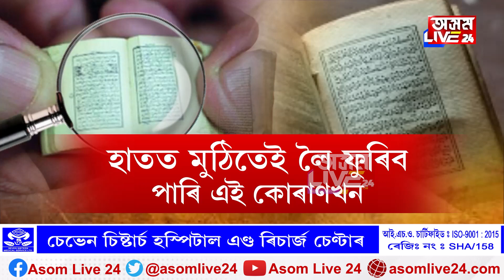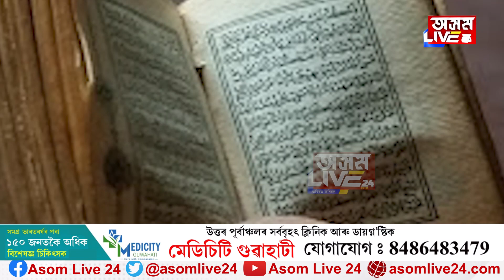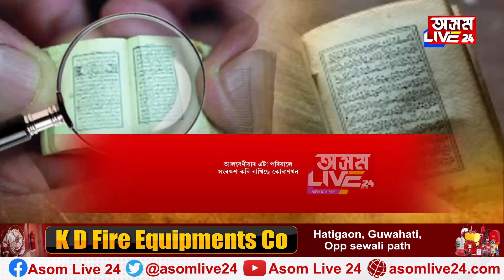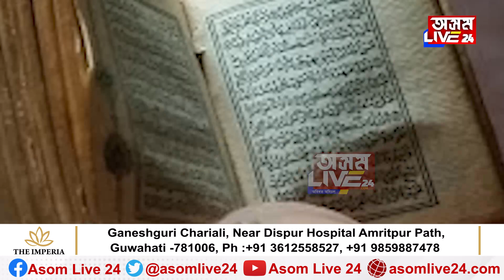বিশ্বৰ সকলোতকৈ ক্ষুদ্ৰতম কোৰাণ। প্ৰায় ২০০ বছৰ লিখা কোৰাণখন পঢ়িবলৈ লাগে মেগনিফায়িং গ্লাছ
বিশ্বৰ সকলোতকৈ ক্ষুদ্ৰতম কোৰাণ। প্ৰায় ২০০ বছৰ লিখা কোৰাণখন পঢ়িবলৈ লাগে মেগনিফায়িং গ্লাছ। চাওক এই ক্ষুদ্ৰতম কোৰাণখন।